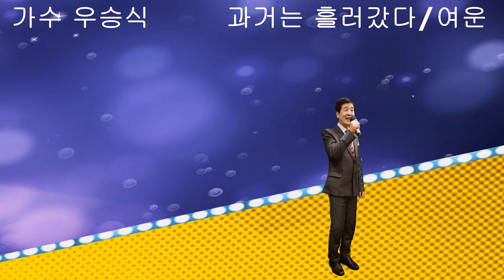과거는흘러갔다_가수 우승식(원곡 여운) kj영상가요tv { 고급 퀄리티의 음향 및 비디오 촬영 / 제작 } 문의 010-8752-5678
개인 및 단체( 3~5인) 노래연습 / 영상촬영
/ 유튜브  업로드   문의  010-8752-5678